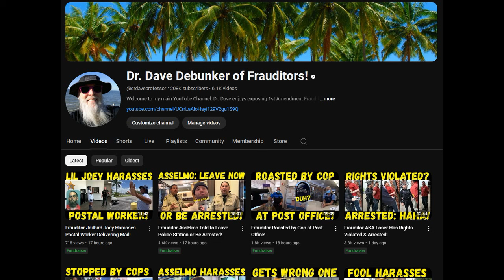Frauditor Lil Chrissy in Jail & Needs His Mommy!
The poor lad was in his jail cell for 18 hours straight and complained he needed to get out, hahaha...ennnnnnjoy!